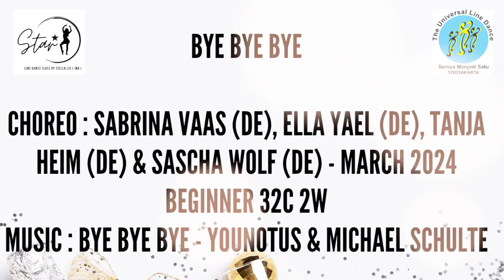BYE BYE BYE LD Demo | Beginner | Sabrina V, Ella Yael, Tanja H & Sascha Wolf (DE) | Star LDC Jogja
Choreo : Sabrina Vaas (DE), Ella Yael (DE), Tanja Heim (DE) & Sascha Wolf (DE) - March 2024
Beginner 32c 2w

Demo by Star Line Dance Class Jogja